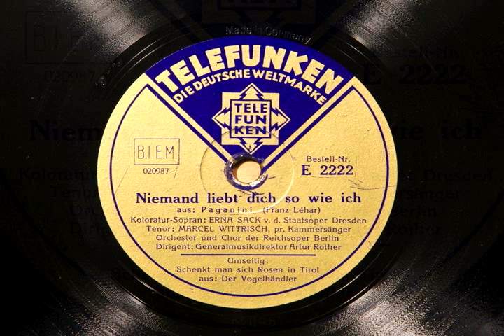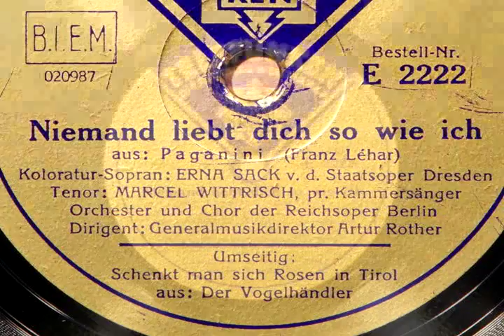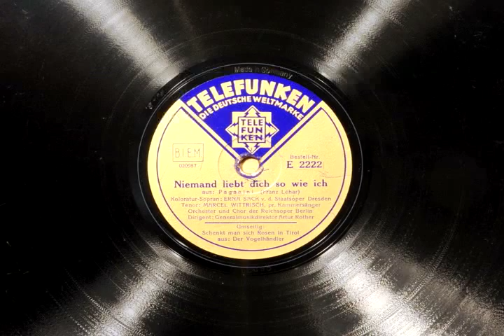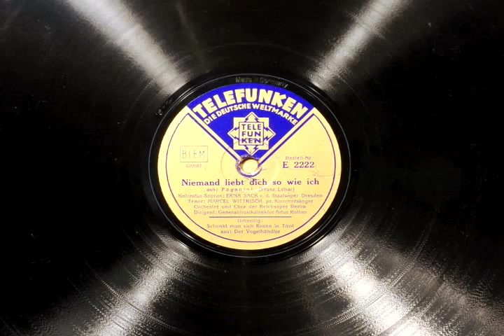Erna Sack sings "Niemand liebt dich so wie ich"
Erna Sack sings "Niemand liebt dich so wie ich" from "Paganini" by Léhar. This is a transfer from a 12 inch German Telefunken disc.